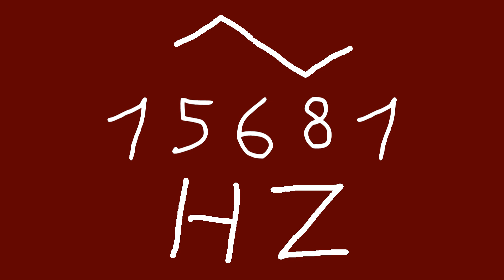15681 hz triangle